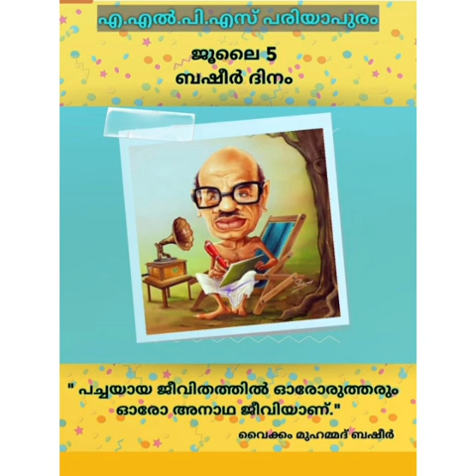വൈക്കം മുഹമ്മദ് ബഷീർ ദിനം .. Part 1. Std 4Alps പരിയാപുരം